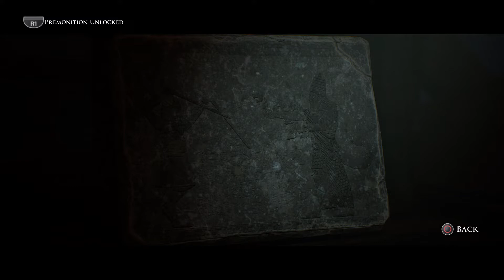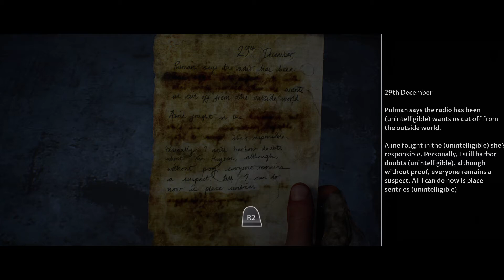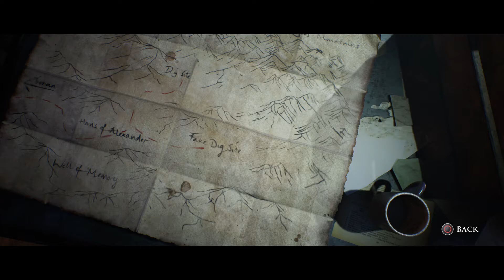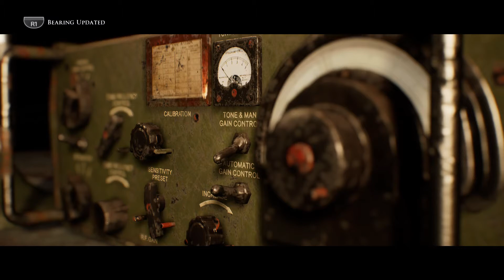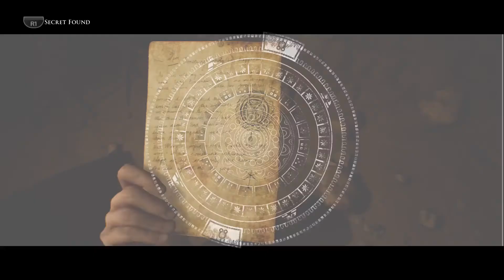The Dark Pictures Anthology House Of Ashes Part 5 # Egyre kevesebben vagyunk!